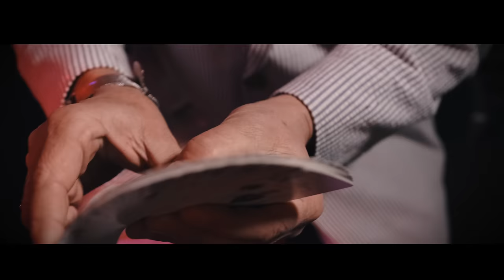Mr Novo x Santaflow - DOS CARAS (Official Video)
Este tema (o beef) llena de toques expresivos y ritmos impactantes.
haciendo referencia a situaciones del dia a dia. "Dos Caras" es Arte
Les invito a escuchar esos coros, esos versos! se impuso
Disfrunten este manjar. "Yo Disfruto de platos que se sirven Frios"

VIDEOCLIP:
►MONTAJE: Norykko
►ETALONAJE: Santaflow
►GRABACIÓN E ILUMINACIÓN NY, USA: PolandGrafic & KathiaAmaro
►GRABACIÓN E ILUMINACIÓN MADRID ESPAÑA: Norykko

AUDIO:
►GRABACIÓN NY, USA: Nenin73
►GRABACIÓN MADRID ESPAÑA: Santaflow (Más Sabor Estudios)
►LETRA: MrNovo & Santaflow
►INSTRUMENTAL: FabricBeat & SantaFlow
►POSTPRO, MIX Y MASTER: Santaflow en Más Sabor Estudios
 (Madrid, ESPAÑA)